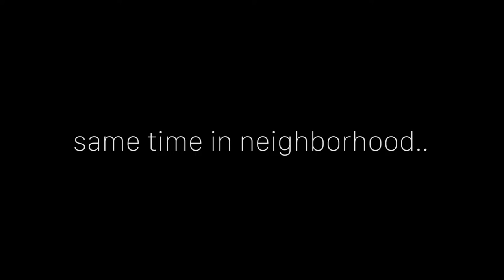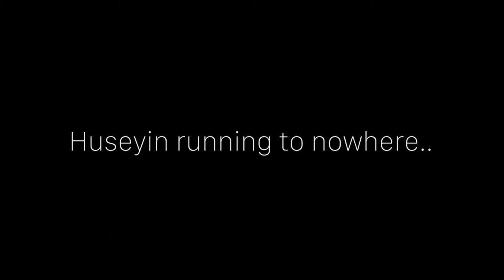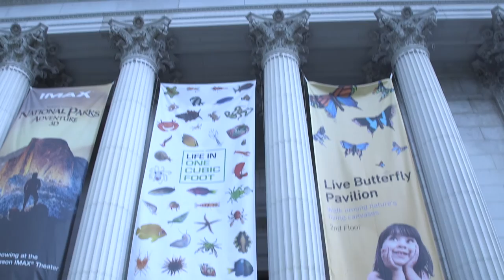de2016dca Teaser 1